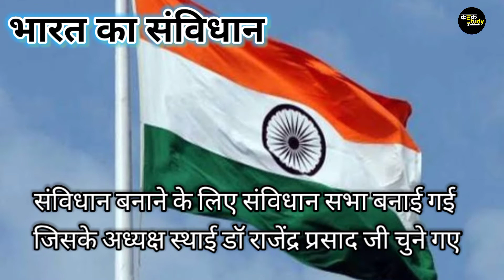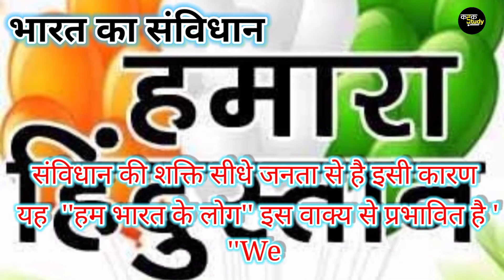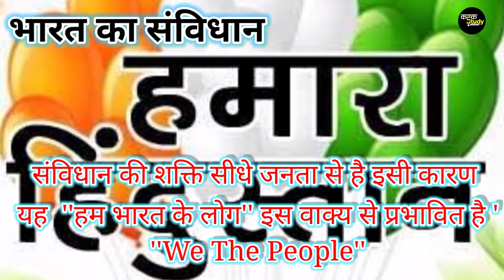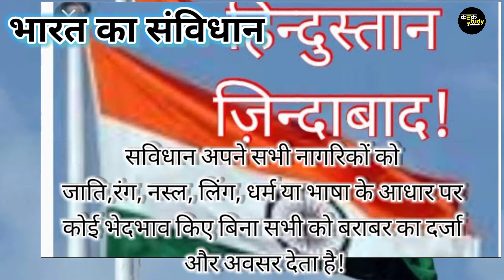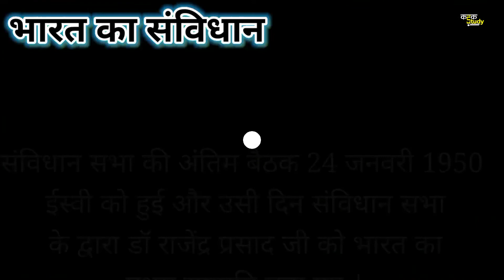Republic day 2021 | संविधान के बारे में महत्वपूर्ण तथ्य | important fact of constitution | GK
भारतीय संविधान के बारे में महत्वपूर्ण जानकारी जो आपके लिए बहुत ही जरूरी है जानना

  सभी भारतीयों को एवं  वीर जवानों को गणतंत्र दिवस26 january 2021 की हार्दिक शुभकामनाएं